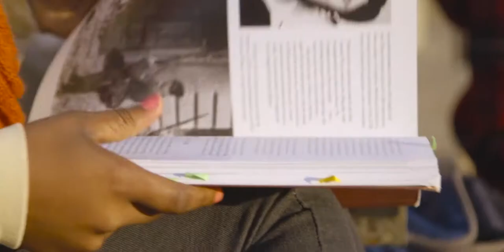Memories of East Campus - Western Michigan University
WMU's Heritage Hall Alumni Center officially opened October 23, 2015. The site, formerly known as East Hall, opened in 1905 as the core building for the Western State Normal School and is widely recognized as the birthplace of Western Michigan University.

Director: Kevin Romeo
Director of Photography: Kevin Romeo & Nicholas Benitez
Producer: Kevin Romeo, Emily Plucinak
Style/Wardrobe: Lori Gottschling
Cinematography: Nicholas Benitez, Tyler Appel, Jeremy Angeletti
Crew: Angel Arnold, Tyler Appel
Audio: Ben Lau
Edit: Nicholas Benitez
Color: Nicholas Benitez
Mixing: Ben Lau

Featuring: Cassy Denanny, Scott Raymond, Lori Gottschling, Angel Arnold, Joey Huizar, Traci Burton, Cameron Spencer, Nick Benitez, Elisha Barnett, Lindsay Bodtke, and Rob Bodtke.

rhino.media